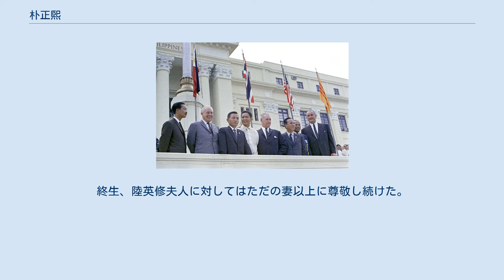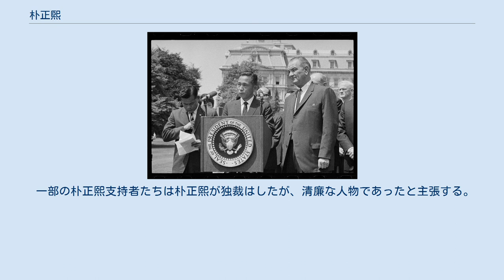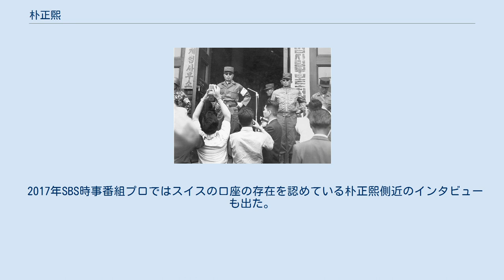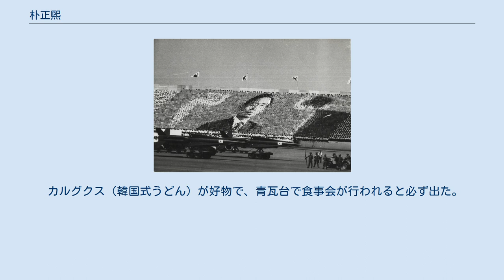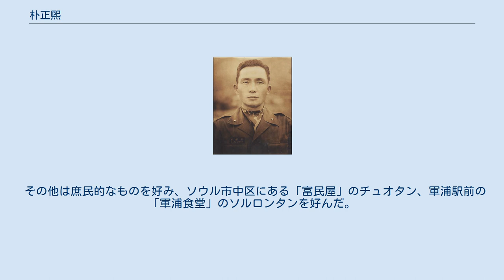朴正煕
朴 正煕（パク・チョンヒ（박정희）、1917年11月14日（旧暦9月30日）- 1979年10月26日）は、韓国の政治家、軍人。
 1961年の軍事クーデターで国家再建最高会議議長に就任し、1963年から1979年まで大統領（第5代から第9代）を務めた。
彼の時代から約30年間にわたって『漢江の奇跡』と呼ばれる高度経済成長が実現されて韓国は世界最貧国の層から脱したと評価される。
 一方で1972年の改憲で大統領任期と重任制限を撤廃することで永久執権を図ろうとし、また民主化運動をスパイ操作・司法殺人などで弾圧したとして「独裁者」との批判的評価も受けている。
 1979年に側近の金載圭によって暗殺された。
 本貫は高霊朴氏。
号は「中樹（チュンス、중수）」。
創氏改名による日本名は高木 正雄（たかぎ まさお）。
1番目の妻に金好南。
2番目の妻に文世光事件で暗殺の犠牲となった陸英修。
好南との間に長女の朴在玉。
英修との間に、次女で第18代大統領の朴槿恵と、長男でEGテック現会長の朴志晩がある。
 日韓併合後の朝鮮半島に朴成彬と白南義の末っ子として生まれる。
朝鮮名では朴正煕(パクチョンヒ)、日本名では高木正雄(たかぎまさお)と名乗った。
大邱師範学校経て学校教師を務めていたが、やがて軍人を志して同じく日本の影響下にあった満州国陸軍軍官学校（士官学校）に志願入隊する。
卒業後は成績優秀者が選抜される日本の陸軍士官学校への留学生となり、第57期生として日本式の士官教育を受ける。
帰国後は満州軍第8団（連隊）副官として八路軍や対日参戦したソ連軍との戦闘に加わり、内モンゴル自治区で終戦を迎えた。
 第二次世界大戦後、中国の北京に設置されていた大韓民国臨時政府（朝鮮系住民による独立組織）に加わり、朝鮮半島の南北分離時は南部の大韓民国を支持して国防警備隊の大尉となった。
国防警備隊が韓国国軍に再編された後も従軍を続け、朝鮮戦争終結時には陸軍大佐にまで昇進、1959年には陸軍少将、第2軍副司令官の重職に就いた。
一方、内戦を終えた韓国内では議会の混乱によって一向に復興や工業化などが進まず、また軍内の腐敗も深刻化していた。
これらの状態に対して軍の将官、将校、士官らの改革派を率いてクーデターを決行し軍事政権（国家再建最高会議）を成立させた（5・16軍事クーデター）。
形式的な民政移行が行われた後も実権を握り続け、自身の政党である民主共和党による事実上の独裁体制を形成し、第5代から第9代大韓民国大統領（在任、1963年 - 1979年）と大統領任期を5期に亘って務め、権威主義体制による開発独裁を推し進めた。
 独裁政権下では日本の佐藤栄作内閣総理大臣との間で日韓基本条約を批准して日韓両国の国交を正常化し、更にアメリカ合衆国のリンドン・ジョンソン大統領の要請を受けて1964年にベトナム戦争に韓国軍を派兵した。
日米両国の経済支援を得て「漢江の奇跡」と呼ばれる高度経済成長を達成した。
大韓民国は1960年代から1970年代にかけての朴正煕執政下の高度経済成長により、1970年頃まで経済的に劣位であった同じ朝鮮民族の分断国家、朝鮮民主主義人民共和国（北朝鮮）を経済的に追い越し、最貧国グループから脱した。
 一方で統制的な軍事政権下では民主化などの運動は徹底して弾圧され、人権上問題のある拷問や政治犯の投獄なども行われた。
また対外政策においてもアメリカとの強固な同盟関係を作り出したベトナム戦争において、米軍同様に虐殺や戦争犯罪に関与させる結果となり、ベトナムとの外交関係は悪化した。
また日本との友好姿勢も国内の民族主義（左派ナショナリズム）から敵視される背景となった。
政権後半には単独での核武装などの自主国防路線や、日本に滞在していた民主化活動家の金大中を諜報機関（KCIA）により拉致し国家主権を侵害する（金大中拉致事件）など強硬な政策を進めた。
 1979年10月26日、大規模な民主化デモの鎮圧を命じた直後、側近である金載圭情報長官により暗殺された。
享年61歳。
 朴正煕は、日本統治下の朝鮮の慶尚北道善山郡亀尾面（クミ、現在の亀尾市）上毛洞で、貧しい農家の5男2女の末子として生まれた。
父親は科挙に合格したが、韓国が日本に併合された後に没落し、墓守をしていた。
 2歳の時、火鉢に落ちて両腕にやけどを負い、生涯その跡が残っ...